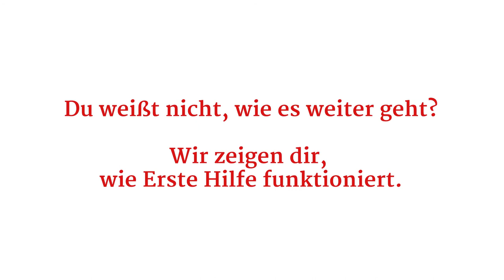Druckverband: Weißt du, was zu tun ist? Jetzt Erste-Hilfe-Kurs buchen!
🏥 Im Notfall Erste Hilfe zu leisten, kann Leben retten! Das möchten wir anlässlich des Welt-Erste-Hilfe-Tags in Erinnerung rufen. 💓
Weißt du noch wie Erste-Hilfe funktioniert? Wie man zum Beispiel einen Druckverband anlegt? Prüfe dich selbst, indem du überlegst, wie unser kleines Video weitergehen könnte.

🎤 Laut einer Umfrage* liegt der Erste-Hilfe-Kurs bei 51,4 % der Befragten mehr als 10 Jahre zurück!
🕰️ Je älter die Befragten sind, desto länger ist der Kurs her.
Wann war dein letzter Erste-Hilfe-Kurs❓
✅ Rette Leben und frische deine Erste-Hilfe-Kenntnisse auf!

*repräsentative Umfrage des Meinungsforschungsinstituts Civey im Auftrag des Deutschen Roten Kreuzes (DRK)

Medizinakademie/Filmteam
Freiesleben-Catoir Juliane
Augustenburgstraße 98a
76229 Karlsruhe-Grötzingen
Deutschland